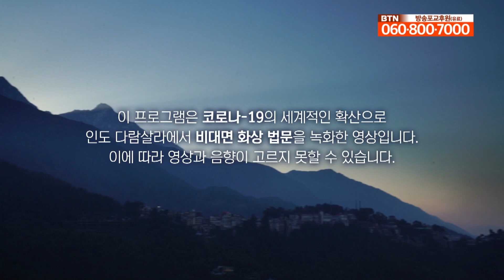코로나19로 요즘처럼 힘든 시기에 고립, 죽음, 외로움의 고통을 이겨내는 방법은 무엇일까? [달라이라마 줌 즉문즉설 38부]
달라이라마(Dalai Lama)는 코로나19로 인해 대면 법회를 하지 못하게 되면서, 줌을 이용한 화상 온라인 법회를 지속적으로 열고 있습니다. 세계의 각 분야의 전문가들과 함께하는 줌 법회는 간단한 법문과 함께 전문가들과의 즉문즉설로 큰 관심을 모으고 있습니다.

달라이라마는 논리적인 접근을 통해 40~50년간 현대 과학자들과 비폭력, 연민에 대해 진지하게 의논을 해왔습니다. 우리는 그저 신념과 믿음을 벗어나  항상 탐구하고 있기에 현대 과학자들과 논의할 수 있는 것이지요. 하지만 내적 세계, 마음, 감정에 관해서 현대 과학은 전혀 관심을 주지 않았고 알지 못합니다. 그래서 근 몇십 년간 달라이라마는 현대 과학자들과 함께 내적 세계라고 부르는 것에 대하여 진지하게 토의해 왔습니다.

고대 인도의 문서들에 따르면 세상은 결국 갈등을 마주할 것이며 그다음은 기근, 기아, 그리고 종말이라고 했습니다. 어떤 관점에서는 우리가 그 종말을 향해 가고 있는 것입니다. 논리적으로 봤을 때 전 세계 전 은하를 포함한 모든 것은 시작점이 있기에 끝도 있기 마련입니다. 이것은 자연적 현상으로 우리가 크게 할 수 있는 것이 없습니다. 우리에게 중요하고 우리가 할 수 있는 것은 우리가 살아있는 동안 행복한 삶, 평화로운 삶을 영위하는 것입니다.